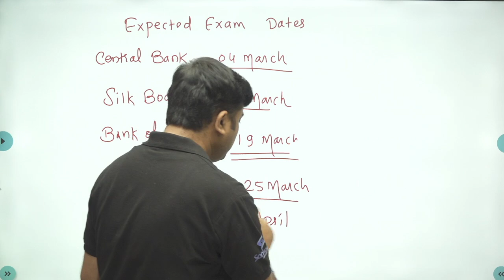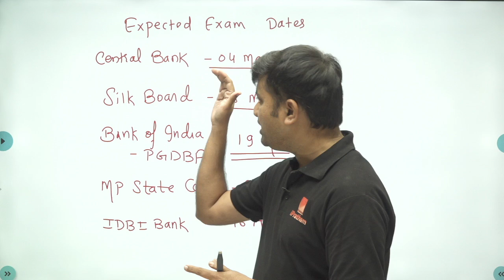AakashWani - Important Expected Exam Dates of Notifications in Progress ( In Hindi) || Aakash Jadhav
IBPS has broaden its base and also conduct exams for different state corporations such as Mahadiscom, Mahagenco, Mahatransco, MIDC, CIDCO, MHADA for different technical and non technical posts. It also conduct exams for Central Government Corporation and Autonomous Institution such as Food Corporation of India(FCI), Central Warehousing Corporation(CWC), CONCOR, KVIC, NYKS, CBSE, CCIL etc. for technical and non technical posts. Transparent, Reliable and Super fast conduct of exams made TCS as first choice as Exam Conducting Agency. TCS Conducts all exams goverened by IBPS. We at Sankalp Education providing training for IBPS Bank Exams, LIC/GIC Insurance Exams, Staff Selection Commission Exams and Railway Recruitment Board Exams both in Online and Offline Mode.